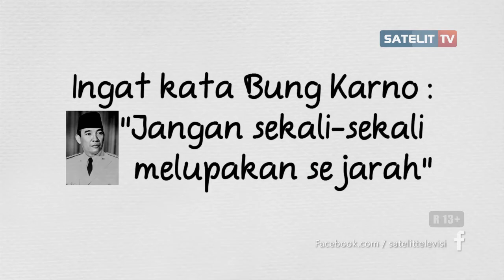Pameran Perpustakaan & Arsip